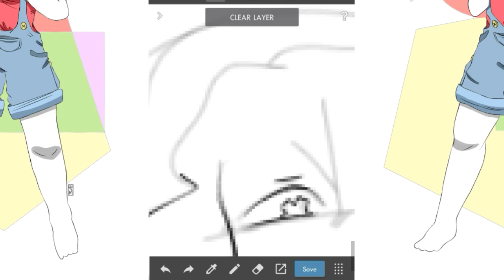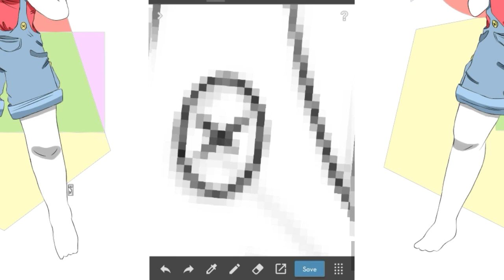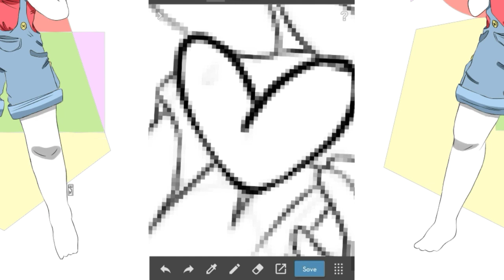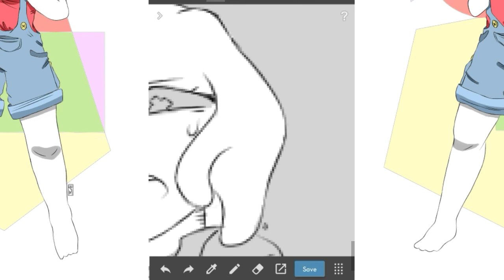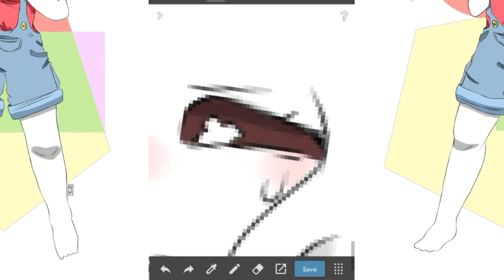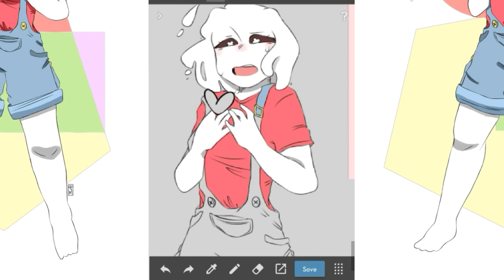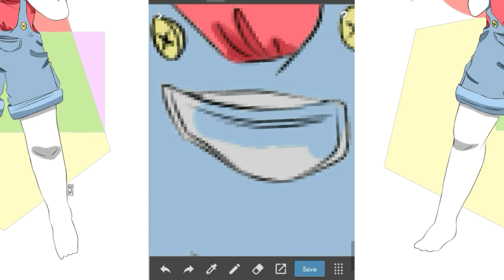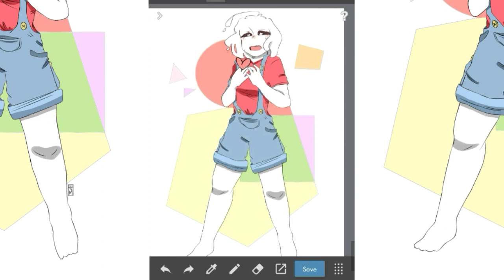J A C K Y // speed paint # 5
This is a surprised gift for my B U D Bleached Animations, and their oc Jacky was honestly SO FUN TO DRAW OOF

Actual time taken : 1h 16min 19sec

Program used : medibang paint,

FilmoraGo, power director

Check her out on the card in the beginning of the video!

Hope you like your gift, Bleached! UwU

---~-~--Ωθ¤Ωθ---~-~--

Tumblr (Rosefieldp)